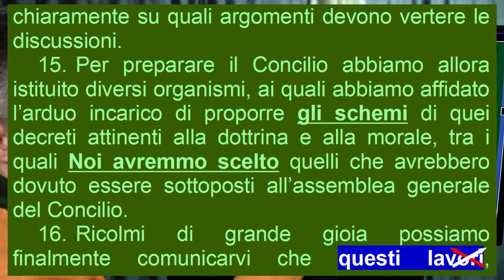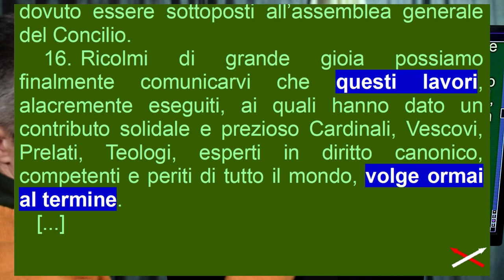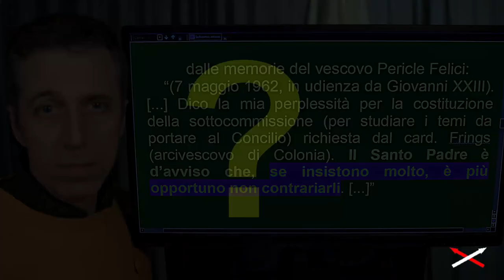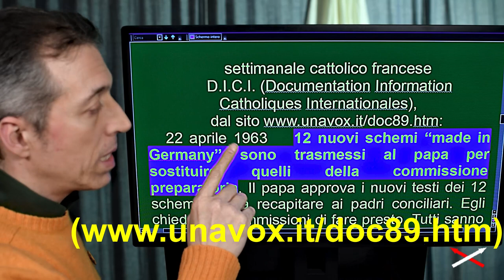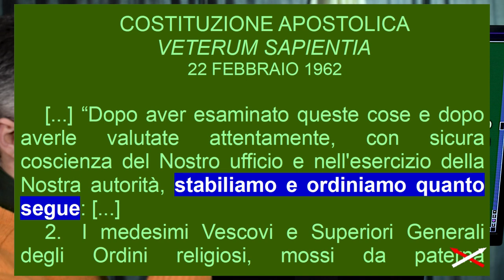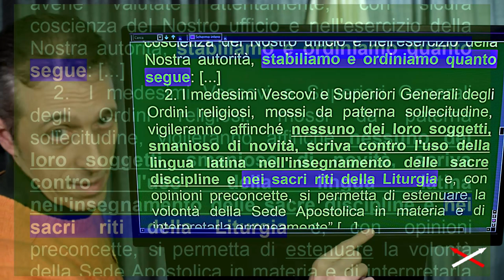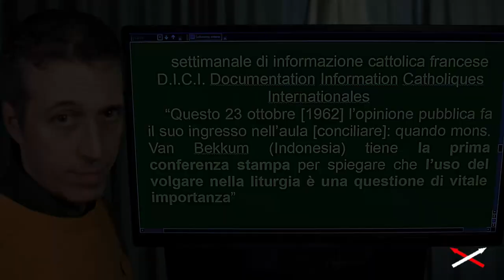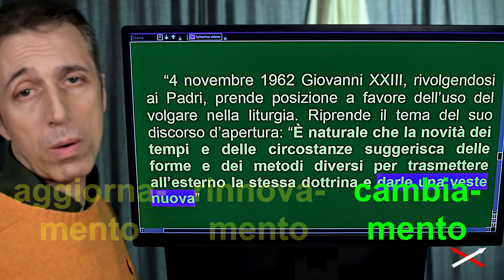Vaticano II vs uomo 'figlio di Dio' 7-12 (13) Convinzione-Contraddizione!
Parte 7-12:
00:00 Fase del Pre concilio
04:44 Fase durante il Concilio
06:56 Giovanni XXIII voleva il latino